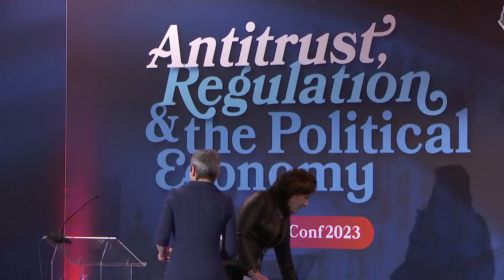Brussels Conference 2023 - Clip 1: Opening & Welcome, Keynote Margrethe Vestager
Brussels Conference
2 March 2023
Antitrust, Regulation & the Political Economy